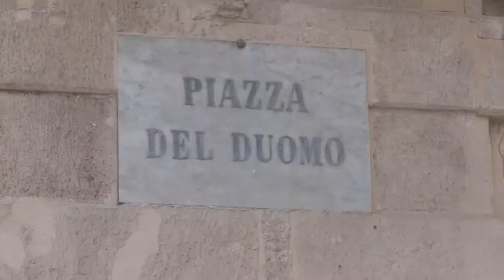Demo Sposi ok